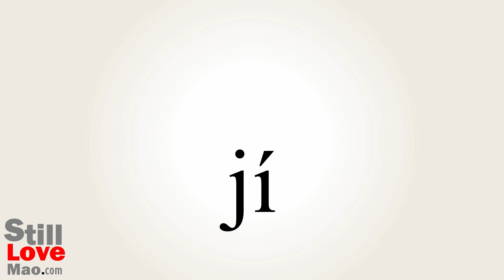How to Say Steeply in Chinese